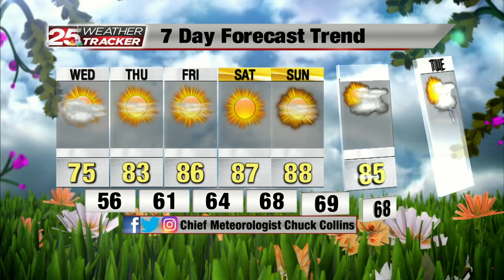CHUCK 6.1.21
upLynk Clip